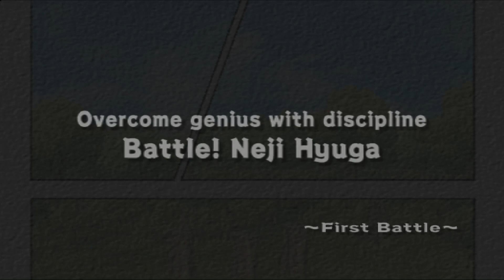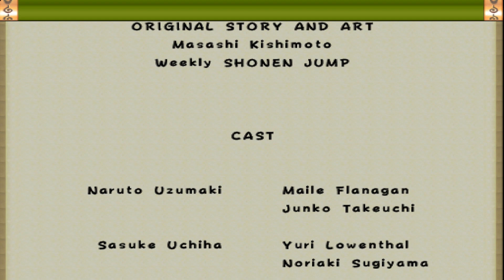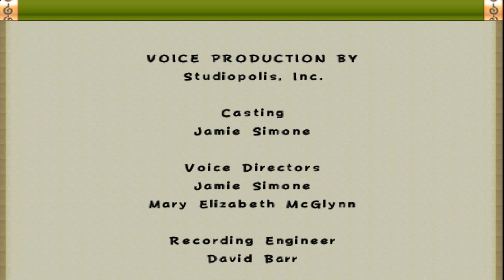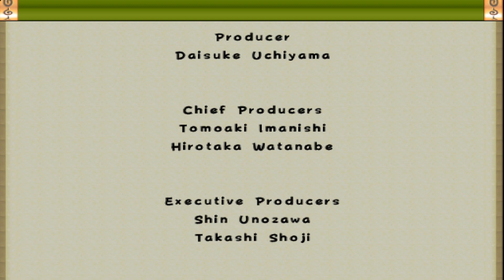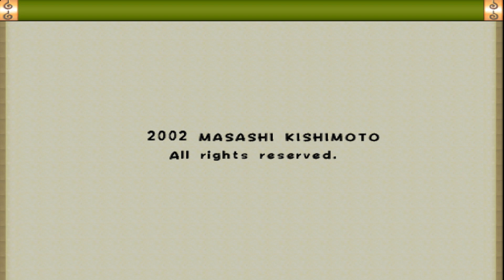Naruto: Ultimate Ninja - Scenario Walkthrough Part 6 - Rock Lee Saga - PCSX2 1.5.0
Naruto: Ultimate Ninja - Scenario Walkthrough Part 6 - Rock Lee Saga - PCSX2 1.5.0 No Commentary FULL HD 1080p

My PC Specs:
CPU: Ryzen 3 2200G 3.50 Ghz
GPU: Radeon Vega 8 Graphics 2GB
Ram: 8 GB
SSD: 240 GB SATA WD Green
HDD: WD 1TB HDD 7200RPM
OS: Windows 10 Pro 64 bit

PCSX2 Settings:
Renderer: Direct3D 11 (Hardware)
Adapter: AMD Radeon(TM) Vega 8 Graphics
Interlacing (F5): Automatic (Delfault)
Texture Filtering: Bilinear (PS2)
Internal Resolution: Native (PS2)
Anisotropic Filtering: Off (Delfault)
Mipmapping: Off
Automatic CRC Level: None (Debug)
Accurate Date: Off
Accurate Blending: Basic (Reccomended)
(✓) Allow 8-Bit Textures
FPS: 40 - 50 FPS (With Record)
         50 FPS (Without Record)

Naruto: Ultimate Ninja, known in Japan as the Naruto: Narutimate Series (ＮＡＲＵＴＯ－ナルト－ ナルティメットシリーズ Naruto: Narutimetto Shirīzu), is a series of fighting video games, based on the popular manga and anime series Naruto by Masashi Kishimoto, for the PlayStation 2. They were developed by CyberConnect2, and published by Bandai and later Namco Bandai Games.